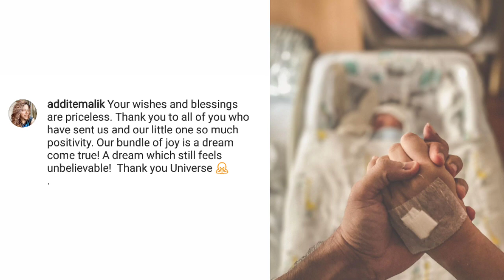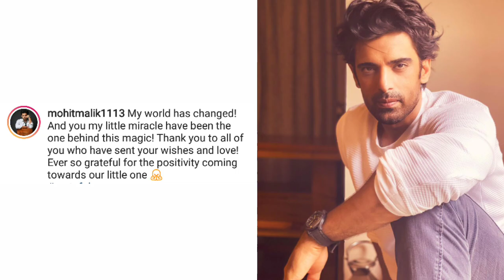Addite Malik and Mohit Shared First Glimpse After Discharge from Hospital